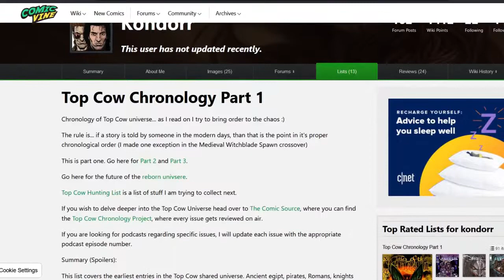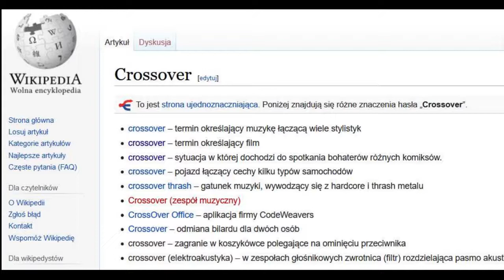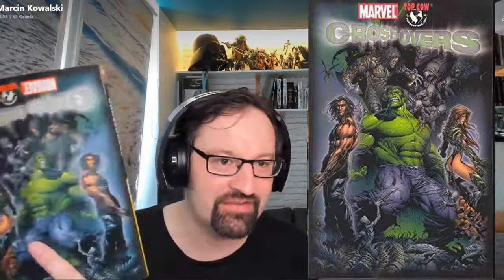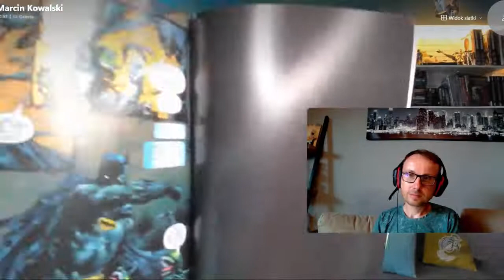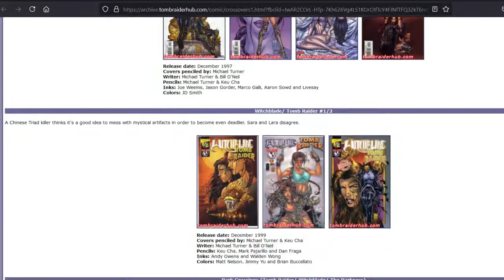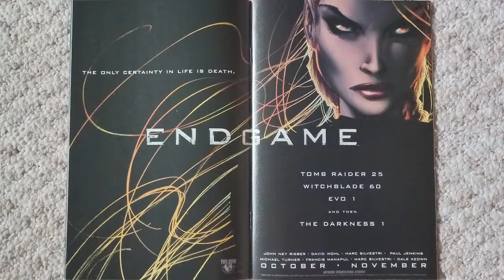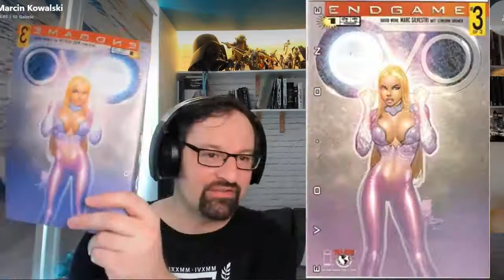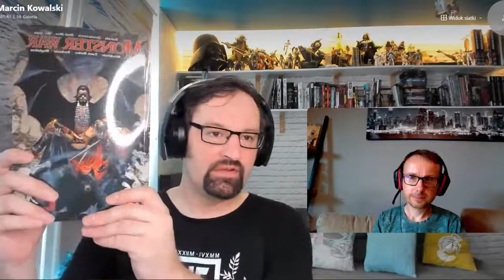Crossover i Tomb Raider podcast #15 rozmowa z Kondorrem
Z Marcinem vel. Kondorrem rozmawiam o crossoverach - czym są i dlaczego tak dużo jest zamieszania z przygodami Lary w towarzystiwe Witchblade, Darkness czy Fathom.